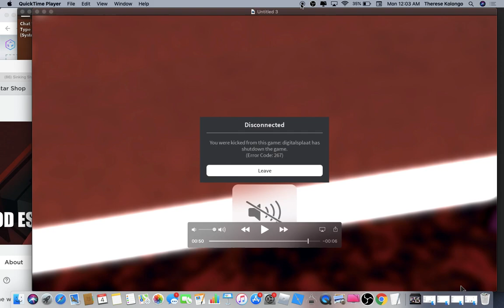HARDER BROKEN XD